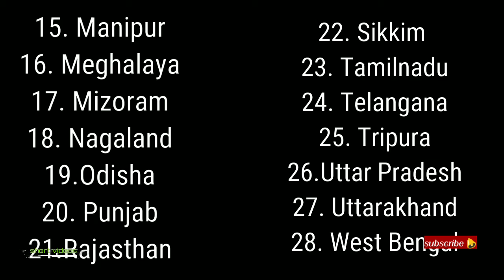Indian states & Union Territories | short videos